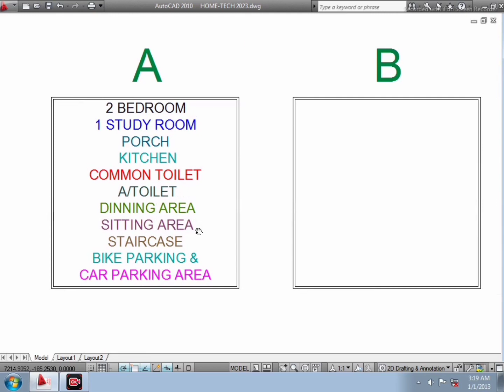60*38 house plan for two brothers | 60*38 two brothers house design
60*38 house plan for two brothers
60*38 two brothers house design

I am Sushanta, Civil Engineer
West Bengal,India

1. house plan for two brothers
2. two brothers house design
3. 2 brothers house plan
4. two flat house design
5. two brothers house with car parking
6. duplex house plan for two brothers